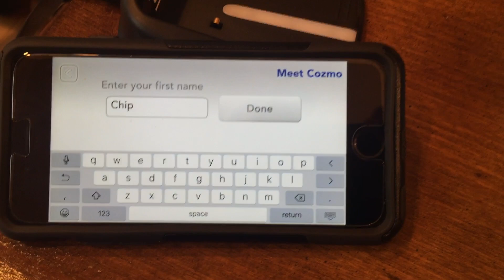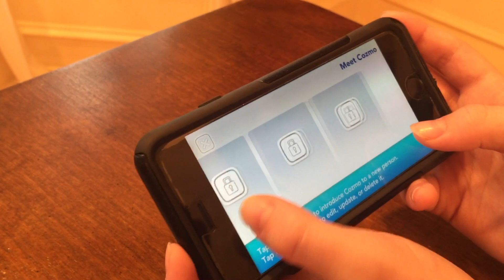Cozmo the Robot | Can He Learn Our Dogs Name? | Episode #3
In Episode #3, dad devises a plan to have Cozmo learn our dogs name - Chip.  But how do you get a dog to sit still long enough and can Cozmo even learn pet names?

We'd love any suggestions for what you'd like us to do with him in future episodes.